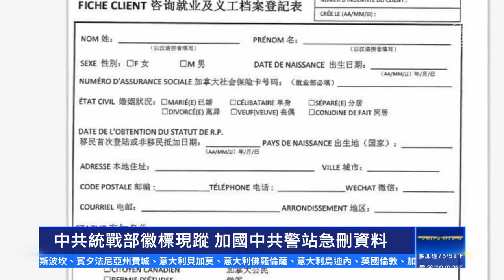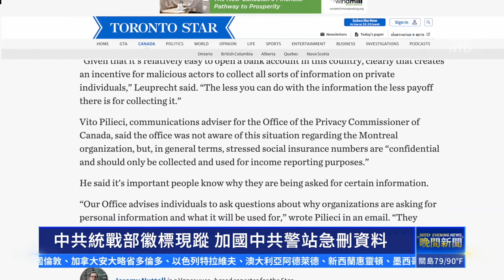中共統戰部徽標現蹤 加國中共警站急刪資料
加拿大騎警正在調查疑為中共警站的「滿城華人服務中心」，該機構近日刪除的一份網上登記表，據稱，帶有與中共統戰部相關的徽標，引發關注。

緊密追踪：
🌐 新唐人電視台： t.ly/U68D
🌐 香港大紀元新唐人聯合新聞頻道: t.ly/xpRo
🌐 新唐人亞太電視台： t.ly/6mmB